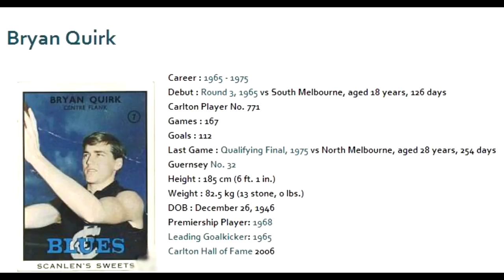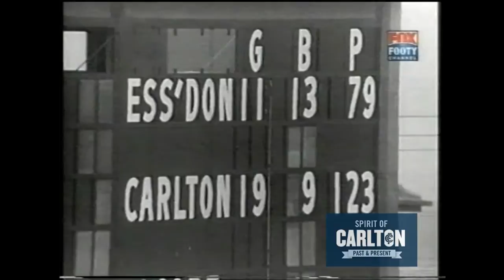Bryan Quirk - Carlton Football Club Past Player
One of Carlton's greats, Bryan Quirk was the football equivalent of a champion greyhound. A tall, beautifully balanced, long-kicking winger or half-forward, he arrived at Carlton at the dawn of the Barassi era, and carved out a celebrated, if unlucky career. He was one of the stars of Carlton's 1968 Premiership campaign, and would surely have played in at least two more flag sides had he not suffered injuries at precisely the wrong time.

Nicknamed "Quirky" or "Irk," Bryan was recruited from Morwell in the LaTrobe Valley on the recommendation of his coach; ex-Blues captain and ruckman, Graham Donaldson. Donaldson played a big role in recruiting for Carlton at that time, and was directly responsible for also signing up the likes of Garry Crane, Bill Bennett, Ted Hopkins, Vin Waite and Bob Edmond.

"I could see the kid had League football written all over his face," said Donaldson. "He was a beautiful kick, easy to handle, enthusiastic - made to order." Bryan had five or six other clubs chasing him, and was a keen Collingwood supporter, but Carlton showed the most interest. Although he was still a teenager, Quirk was Morwell's centre half-forward. When he turned up at Princes Park for pre-season training in 1965 however, Carlton's captain-coach Ron Barassi knew the club had found a promising flanker.

After years of mediocrity, the 1965 season began with renewed hopes for every Blues supporter. Fresh from accepting the number 32 guernsey previously worn by rugged defender Vasil Varlamos, Quirk spent the first two games of the year in the Reserves, before experiencing the nervous delight of senior selection for the first time in round 3. Playing on a half-forward flank against South Melbourne on a cool windy day at the Lake Oval, he made an eye-catching debut and kicked three goals, although the Blues lost by 16 points.